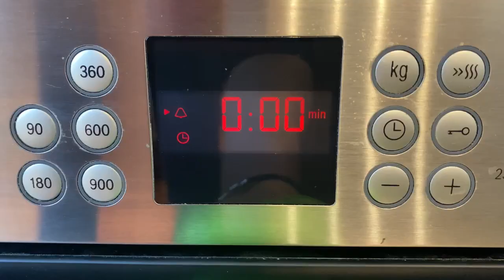Increíble TARTA DE HOJALDRE RELLENA DE CREMA PASTELERA | ¡Es una auténtica delicia! | TAZI OFICIAL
Hoy os traigo una receta deliciosa de tarta de hojaldre rellena de crema pastelera que es una pasada ¡el resultado os va a encantar! Os animo a prepararlos y para cualquier duda os leo en los comentarios.

INGREDIENTES:

2 Láminas de hojaldre
Crema pastelera

Almendras en láminas
Azúcar glass